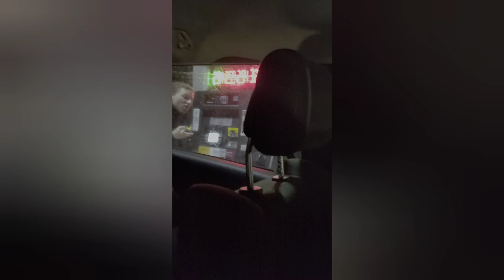Sunday Funday (Super Bowl, Sleigh Riding, & Gas Pumping Experience!)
Super Bowl Sunday 2021 mixed in with sleigh riding fun, and a historical experience watching my stepson use the gas pump.